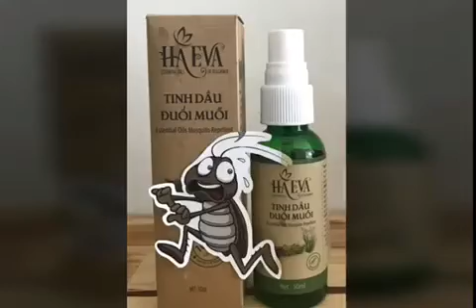Tinh dầu đuổi muỗi cho trẻ, hiệu quả an toàn!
Xua đuổi côn trùng giải pháp an toàn cho gia đình bạn !

Chuyên cung cấp tinh dầu thiên nhiên sỉ & lẻ
- HL: 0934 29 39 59